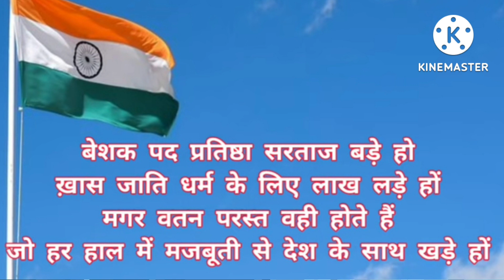देश भक्ति शायरी 🔥🇹🇯👍|Super hit shayri |होश उड़ा देगी ये शुपर हिट शायरी | Special 15th August 2022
देश भक्ति शायरी 🔥🇹🇯👍|Super hit shayri |
होश उड़ा देगी ये शुपर हिट शायरी|| Special 15th August 2022